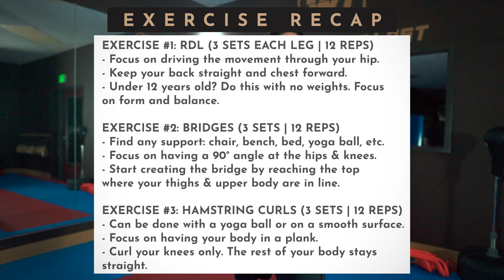Bulletproof Your Hamstrings & Glutes for Taekwondo With These 3 Exercises!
I'm Master Adrian with W1 Taekwondo in Portland, Oregon. In today's video, we're showing you three quick and easy exercises to improve your hamstrings, glutes, and one foot stability for Taekwondo. These can all be done in the comfort of your own home with little to no equipment!

Chapters:
00:00 | Intro

We release new martial arts content every Wednesday!

W1 Taekwondo is a martial arts academy located in Portland, Oregon.

W1 is not here to redesign, we are here to redefine winning as a mindset.

W1 adopts a forward thinking approach towards individual development through sports. We empower the youth and equalize the playing field.

W1 goes beyond martial arts. We are a diverse & inclusive community — a perfect combination of culture and a positive athletic experience.

W1 instills winning as a state of mind. We don't lose, we learn.

We are a culture. A winning culture.

Hamstrings Workout, Glutes Workout, Taekwondo Workout, Martial Arts Workout, At Home Workout, Taekwondo for Beginners